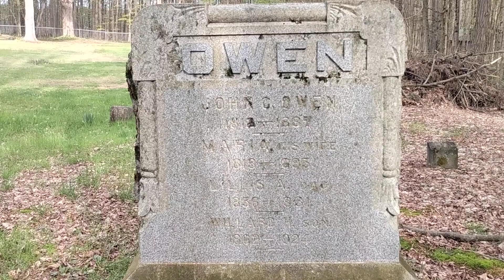The Grave Of John C. Owen Pennellville Cemetery, Pennellville N.y